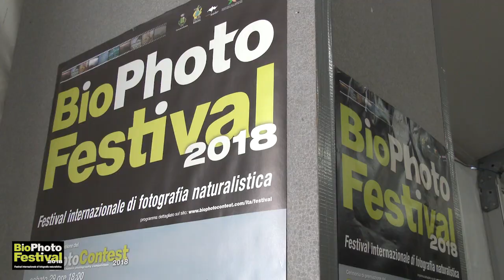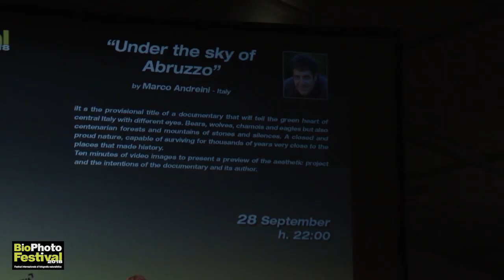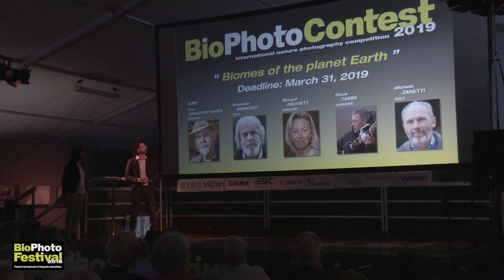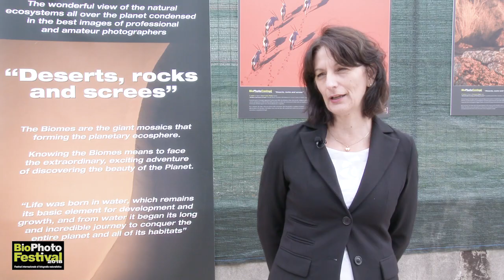BioPhoto Festival 2018 - Video intervista a Diana Crestan e Daniele Marson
La quinta edizione del BioPhoto Festival ha raccolto un buon successo in termini di contenuti e partecipazione. Diana Crestan (Presidente Associazione BioArt Visual) e Daniele Marson (Vice Presidente Associazione BioArt Visual) riassumono i momenti ed i protagoniti più importanti che hanno caratterizzato l'evento ed anticipano inoltre, alcune novità della prossima edizione.